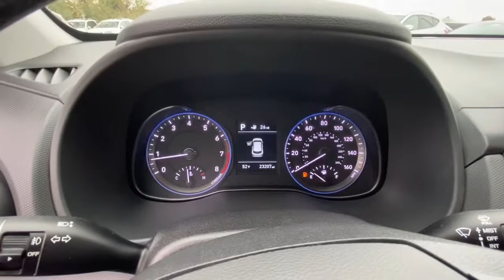2018 Hyundai Kona Stamford, Greenwich, Norwalk, Darien, Fairfield, CT H15237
Blue Used 2018 Hyundai Kona available in Stamford, Connecticut at Stamford Hyundai. Servicing the Greenwich, Norwalk, Darien, Fairfield, CT area.

Stamford Hyundai
85 Magee Ave